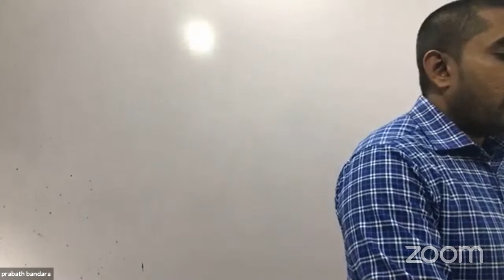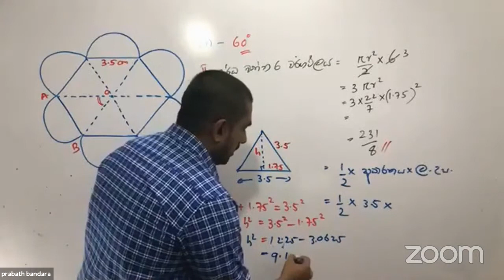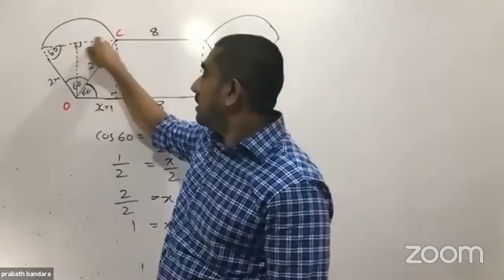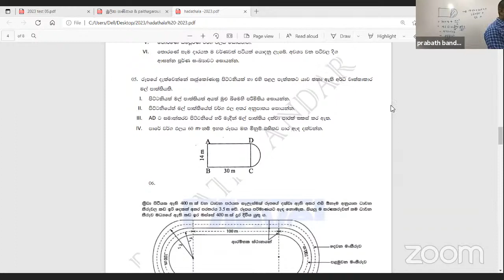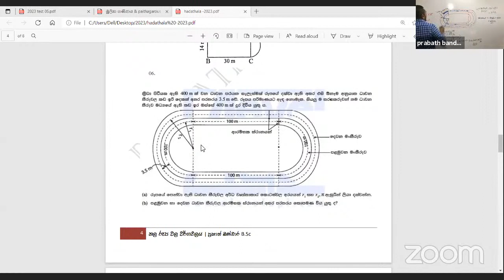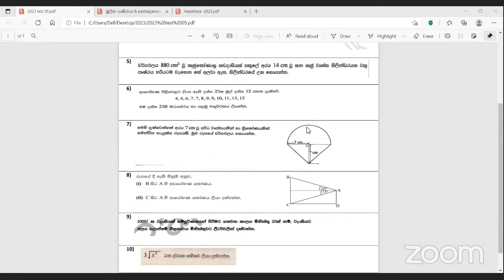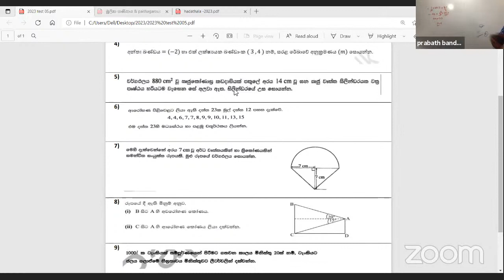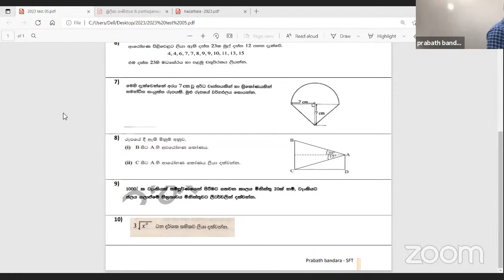prabath bandara's Zoom Meeting